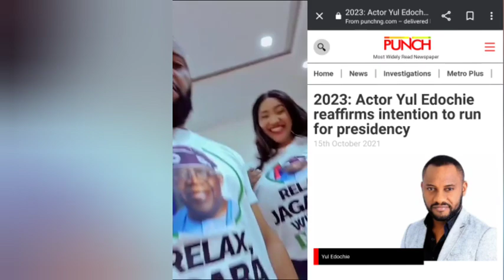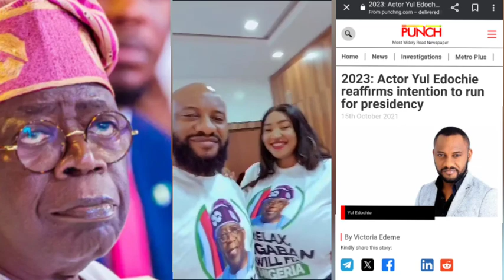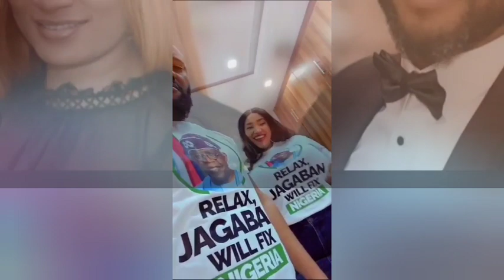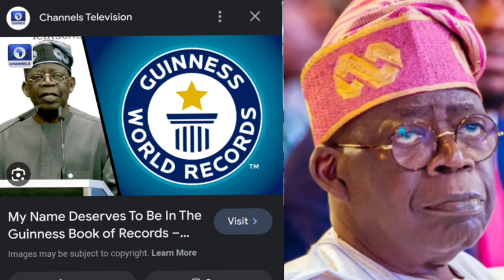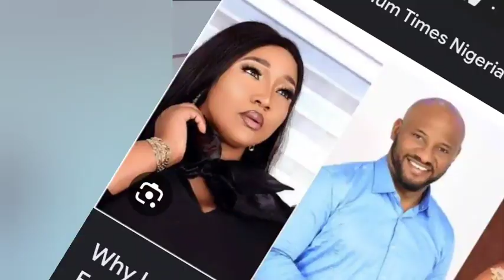Yul Edochie And Judy Austin Show Full Support To Mr President Bola Tinubu